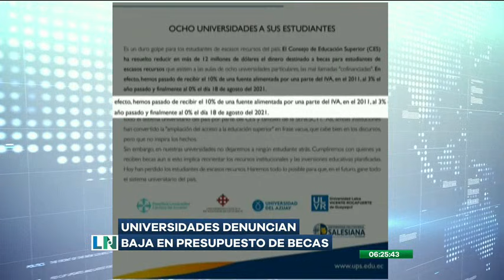Un hombre fue asesinado en el interior de su vivienda